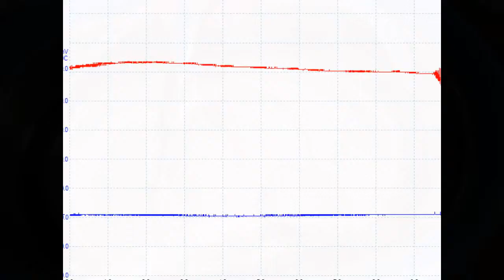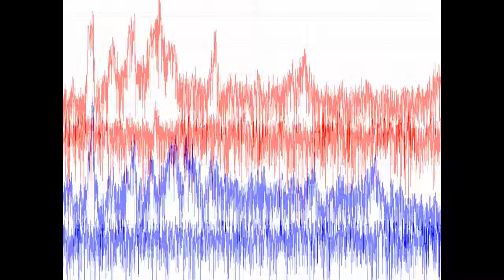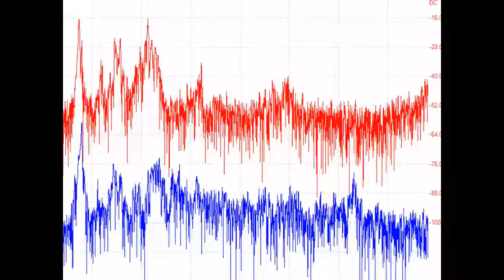スライドショー 超音波の音圧測定解析 Measurement and Analysis